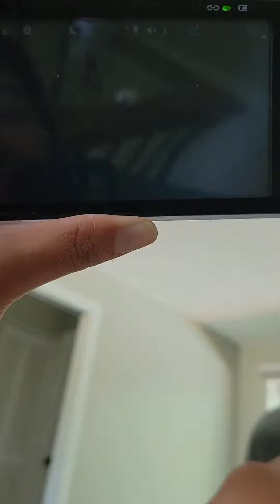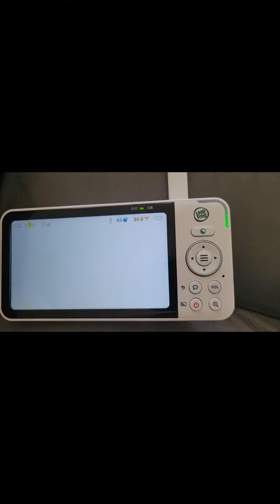Travelogue: Trip to Sarasota 2023. Day #4: Exploring Siesta Key (made by Google Photos movie maker)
experimenting creating short videos using Google photos or samsung video auto-generated movies